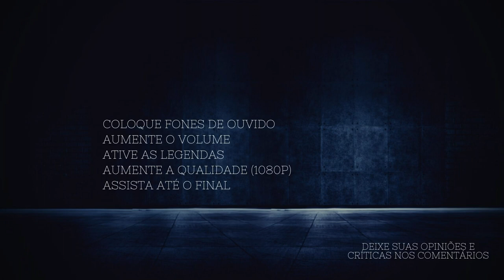O Coração humano (Motivação Bodybuilding)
Motivação Bodybuiding - O coração humano

Motivação sobre bodybuilding, fitness, treino, musculação, fisiculturismo e academia, rejeite a modernidade
Best motivational YouTube channel about bodybuilding, fitness, workout, gym, training, reject modernity

➡️QUER APARECER NOS VÍDEOS?Manda seus vídeos pelo Instagram: @gutnatural

➡️SE JUNTE AO TIMEGrupo de WhatsApp aberto sobre treino e fisiculturismo

➡️ Músicas utilizadas:
28 Days Later - Batman (Ultra Slowed)

AVISO IMPORTANTE: Não se engane. A maioria dos meus vídeos não é monetizada porque uso trilhas sonoras profissionais com direitos autorais e restrição de uso para elevar a qualidade dos meus vídeos.Outros canais usam trilhas sonoras sem copyright e sem qualidade, produzindo vídeos somente por dinheiro. Não se engane.